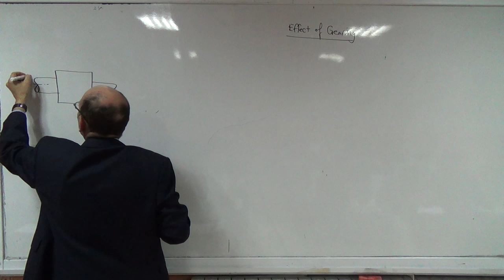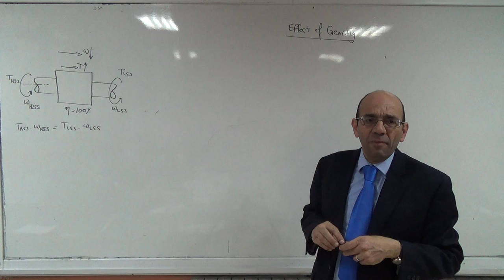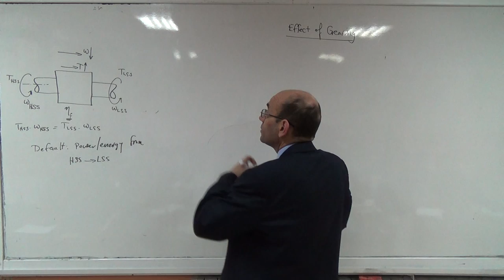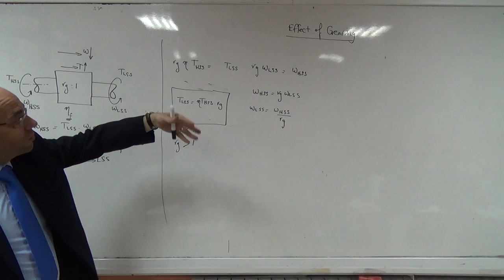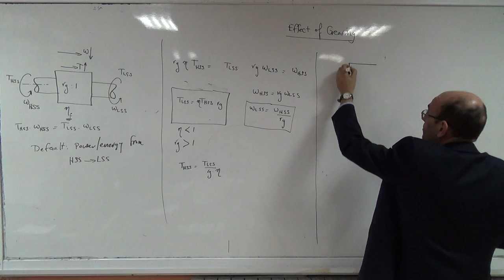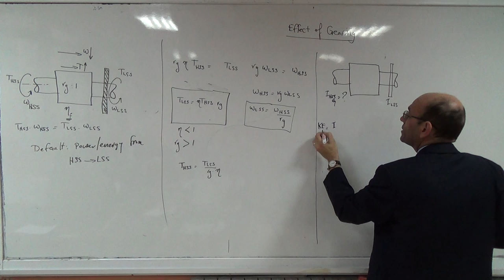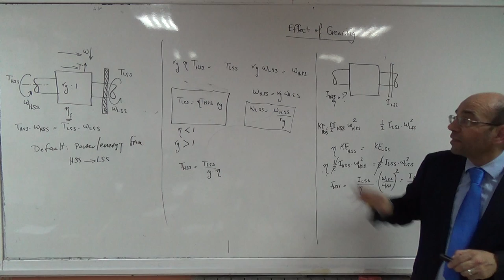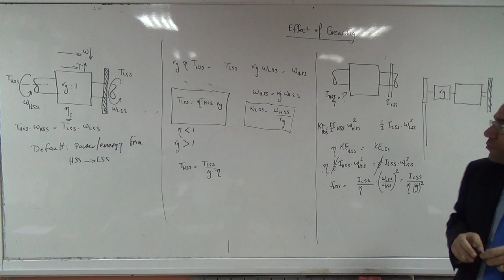Geared Hoisting Systems: Effect of gearing, 5/2/2015